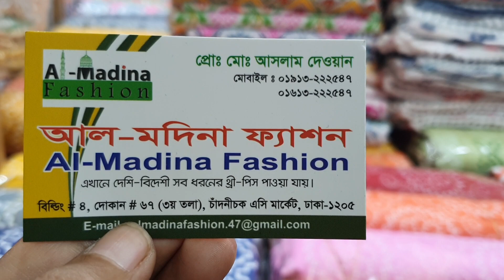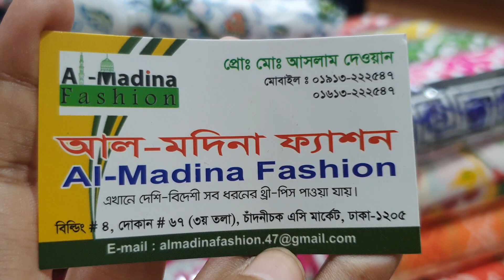পাইকারি দামে অসাধারণ পমপম বুটিক থ্রি পিচ কালেকশন /pompom boutique dress collection